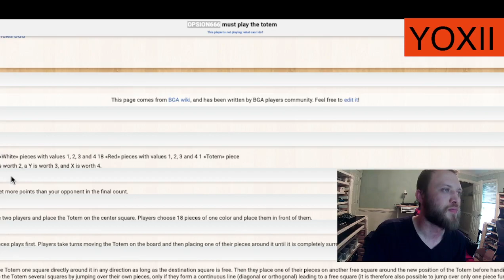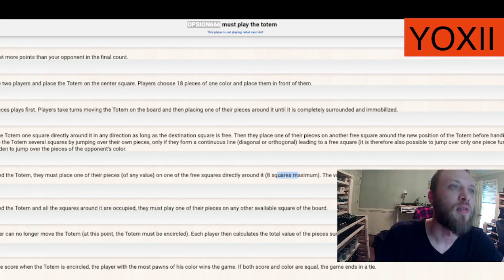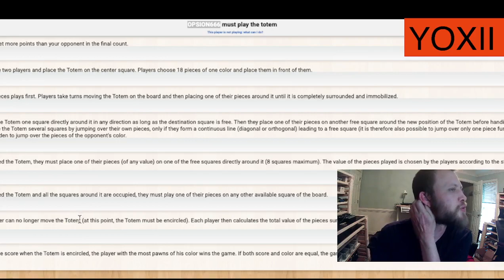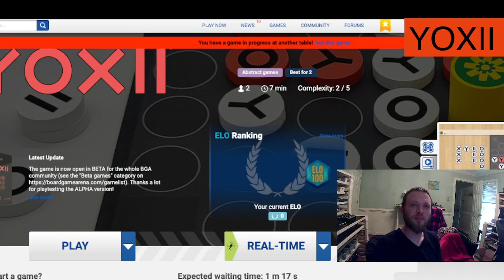YOXII - Ep. 3 - Board Games Ep. 1248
YOXII Rules - To win Yoxii, you must circle the totem with your strongest pieces.

YOXII Episode 3
0:00 YOXII Rules
2:45 YOXII Game 4
9:55 YOXII Game 5

The totem starts in the center of the game board, which has 37 squares and resembles a plus sign. On a turn, move the totem orthogonally or diagonally, either to an adjacent empty space or over any number of pieces of your color to land on an empty space. (You cannot jump the totem over an opponent's piece.) Next, place one of your pieces on an empty space adjacent to the totem; if all adjacent spaces are occupied, place one of your pieces on an empty space on the game board. You have 18 pieces total, five each valued 1, 2, and 3 and three valued 4.

When the totem is unable to move, the game ends. Sum the value of each player's pieces adjacent to the totem. Whoever has the higher sum wins; in the event of a tie, whoever has more pieces adjacent to the totem wins.

MangoTownTravis
Opsion